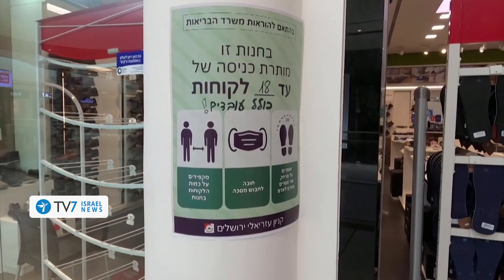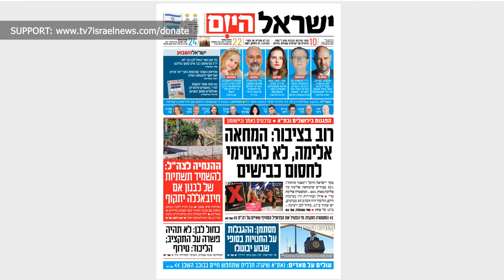Israel deploys forces along Lebanon border; struggles with social unrest - TV7 Israel News 31.07.20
1) The IDF is preparing to mount a significant retaliatory response should the Iranian-proxy Hezbollah carry out an attack on Israel.
2) Israel ranks fifth worst afflicted by the corona contagion among developed countries, yet evidently maintains one of the lowest mortality rates worldwide.
3) The Israeli Parliament approved a grant to every Israeli citizen, amounting to some 6.5 billion shekels in total, as public anger over government restrictions plagues the streets of the country.